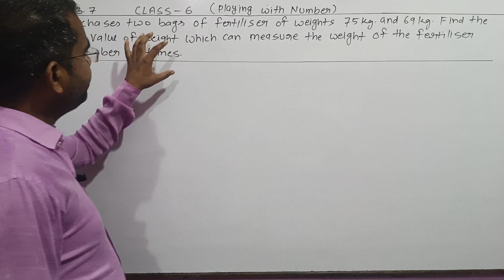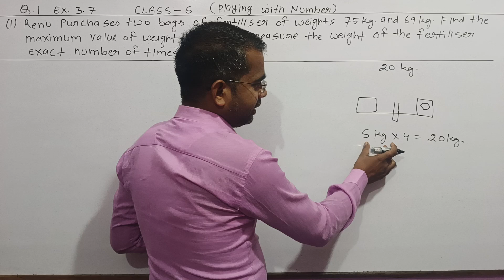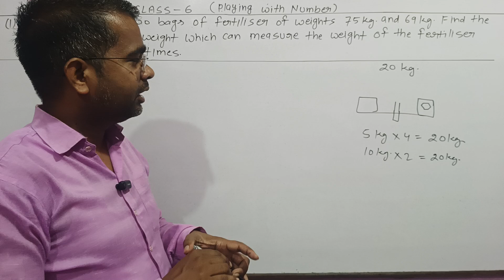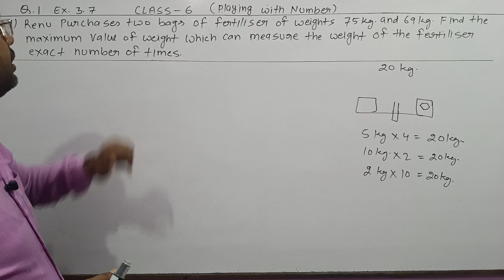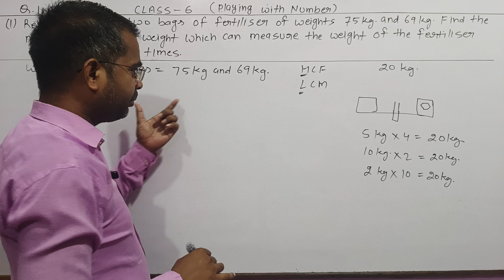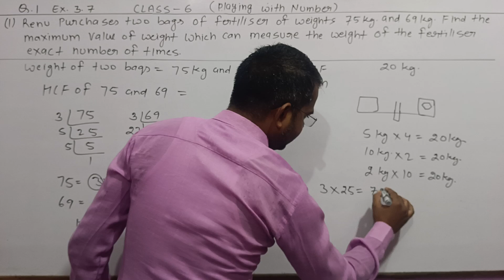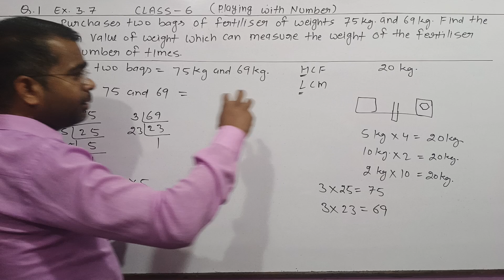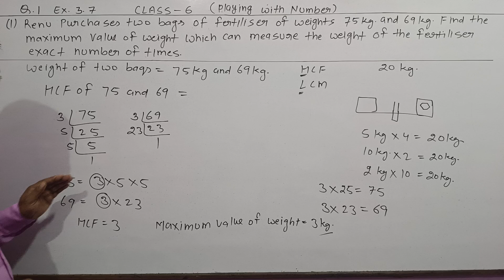Q. 1 Ex. 3.7 Class 6 | (Playing with Number) | New Book